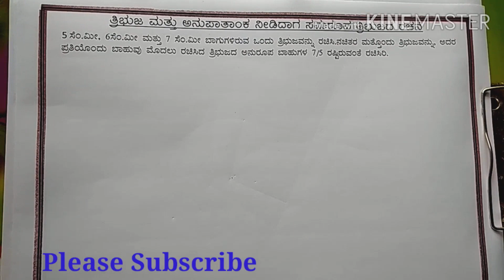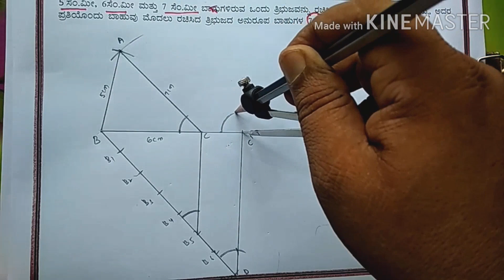Construction Of Similar Triangle (Part-1) ರಚನೆಗಳು-ಸಮರೂಪ ತ್ರಿಭುಜದ ರಚನೆ (ಭಾಗ-1)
10 ನೇ ತರಗತಿಗೆ ಸಂಬಂದಿಸಿದ ಕೆಲವು ಗಣಿತದ ವಿಡಿಯೋಗಳು